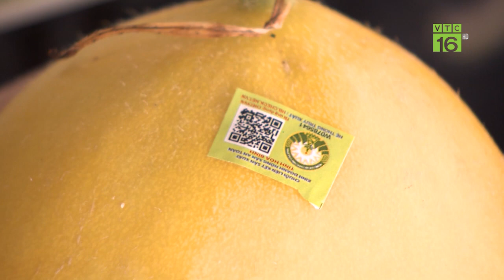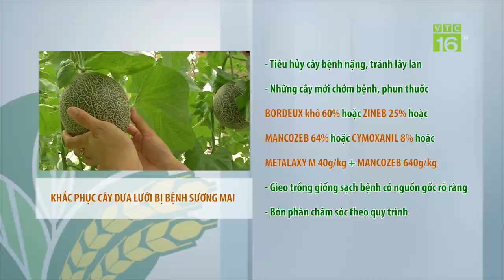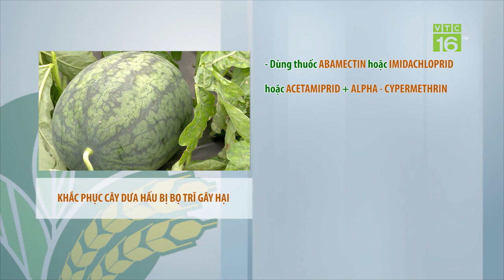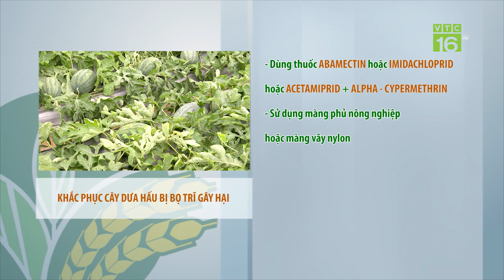Chăm sóc dưa kim hoàng hậu giai đoạn cho quả | VTC16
VTC16  Chăm sóc dưa kim hoàng hậu giai đoạn cho quả đúng kỹ thuật sẽ quyết định năng suất, chất lượng quả sau này. Đặc biệt, việc chăm sóc loại cây trồng này trong nhà lưới theo công nghệ Isarel cần lưu ý ra sao?